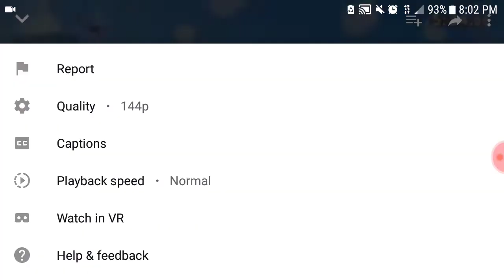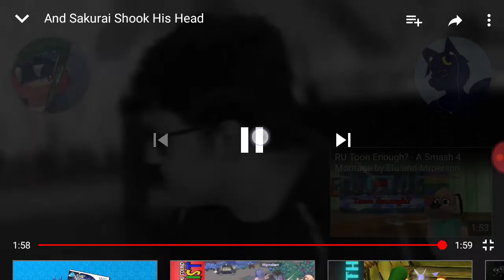MkLeo vs Plup Smash ULTIMATE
Bayo fucks up Ridley